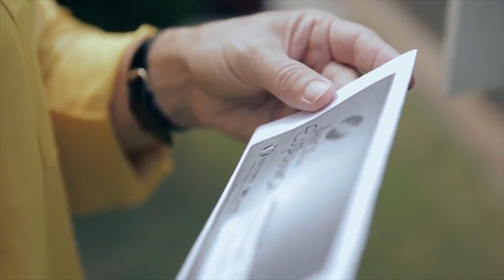[REPORTAGEM] Boleto Vencido